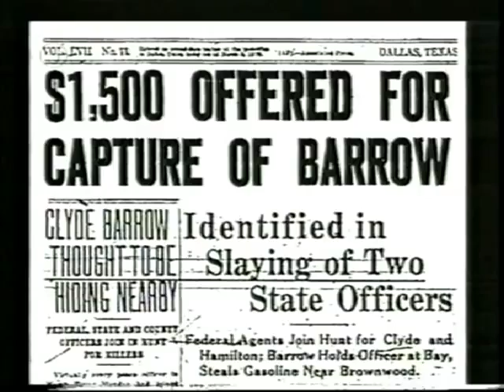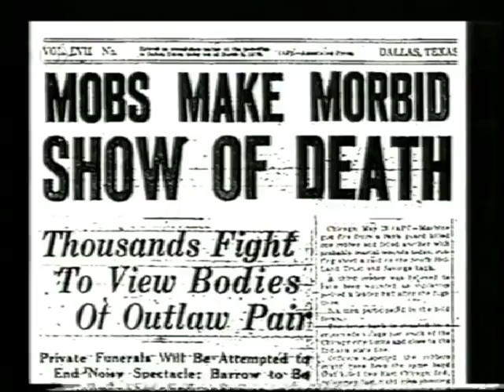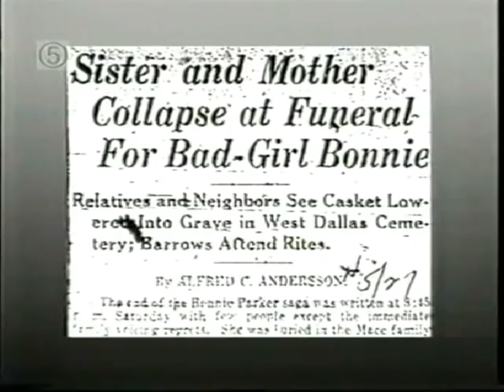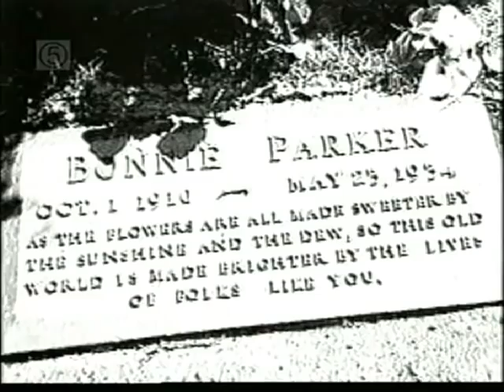Outlaw couple story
Bonnie and Clyde were a notorious American criminal couple during the Great Depression.

Bonnie Elizabeth Parker (October 1, 1910 – May 23, 1934) and Clyde Chestnut "Champion" Barrow (March 24, 1909 – May 23, 1934) were American bandits and serial killers who traveled the Central United States with their gang during the Great Depression. The couple were known for their bank robberies and multiple murders, although they preferred to rob small stores or rural funeral homes. Their exploits captured the attention of the American press and its readership during what is occasionally referred to as the "public enemy era" between 1931 and 1934. They were ambushed by police and shot dead in Bienville Parish, Louisiana. They are believed to have murdered at least nine police officers and four civilians.